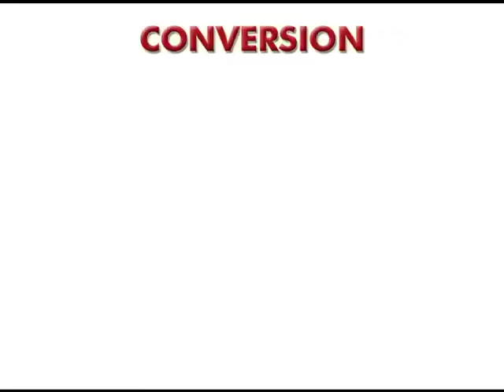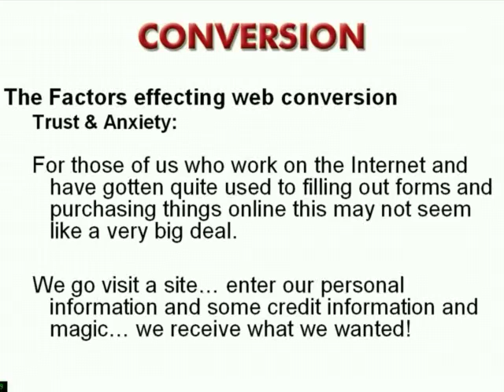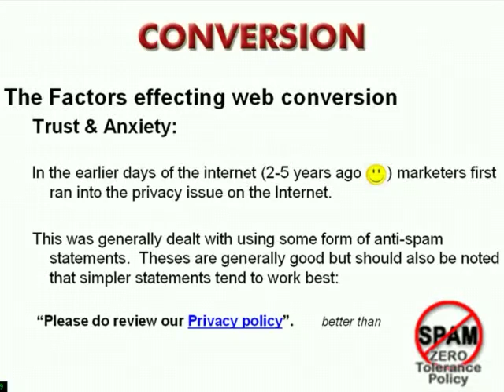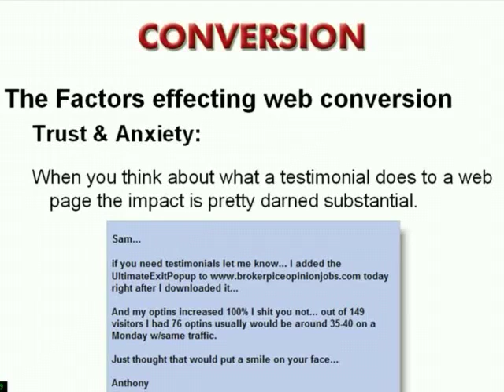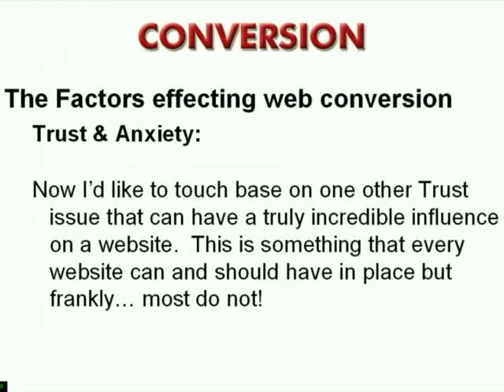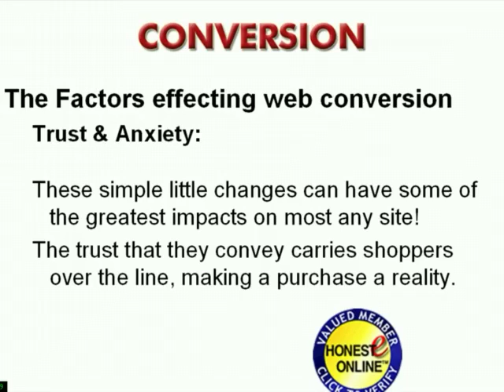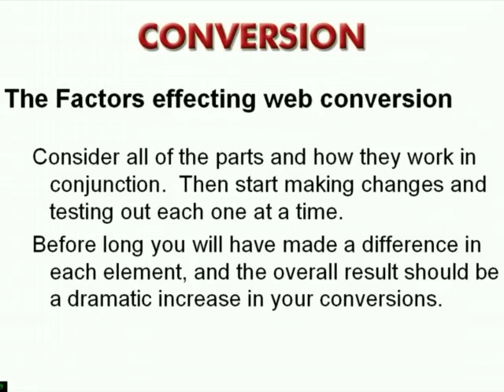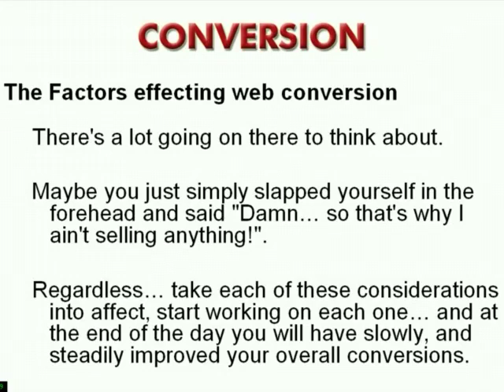How To Increase Your Website Conversion Rate Part 5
When I sit down with individuals to talk about their web site strategy, one of the first questions that I ask is “Why did you originally develop your site?” Often, there's a moment of uncomfortable silence before they reply, because our competitors all had one, or our customers kept asking for our web address, or one of my personal favorites to get our name out there.

In addition, some companies build a web site for branding purposes, or to provide information to potential clients, thinking that one-way communication is a valid goal. I'm afraid that I disagree. Using a web site merely to provide information is like using an airplane to drive around town without ever leaving the ground - you're missing the real opportunity to help your business take-off by creating leads and sales.

After all, a web site is a corporate resource, and like any other resource it should provide a return on investment. That return should be immediate and measurable, meaning that the bottom line for any website is – how specifically has the web site grown my business today/this week/this month, and so on. Enter the concept of conversion.

What is Web Conversion?

For a business web site, there are three primary goals:

- generating leads
- selling products via e-commerce
- generating referrals

The reason that I say this is because these are the only actions that lead to real dollars. So, they're the only way for your web site to produce a return-on-investment. When a visitor takes one of these actions, that is counted as a conversion (as in converting visitors into leads and customers).

I do understand that websites can accomplish other less-tangible benefits. I call these secondary goals. Typical secondary goals might include:

building credibility
supporting existing customers

I consider these goals secondary because if this was ALL that your site did, then you're probably missing the real potential of a company website.

Conversion Aids Site Development and Management

Deciding that you want/need a conversion web site is actually a tremendously empowering moment. For example, your new goals can actually help you to determine what should or shouldn't be included on your site (removing much of the politics of website development).

In a sense you build your site backwards ñ start with your site goals and then flesh out the structure and content from there. As you use your goals document as a set of criteria for determining site content, there's much less room for disagreement.

Secondly, having specific web conversion goals allows you to measure the effectiveness of your site after it's completed and live. That's key because if you can't measure web site performance, then improving it becomes much more problematic. So you'll find that measurement and improvement are the keys to that ROI you're looking for.

I hope you find these tips helpful in order to build YOUR success online!

I appreciate you, and I wish you all the best for your success!

Build Your Success Online Today!

Cheers,